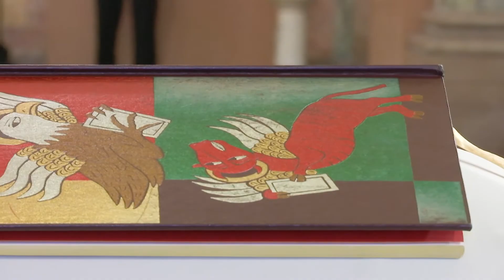Currents News Update for Thursday, 9/2/21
The city is bailing out, after Wednesday night's fast-moving remnants of Ida raced up the east coast, killing more than a dozen people in New York and New Jersey alone.

A final farewell to America's first Haitian born bishop. The Mass of Christian burial was held Thursday for Bishop Guy Sansaricq.